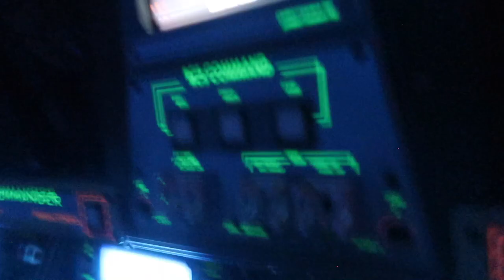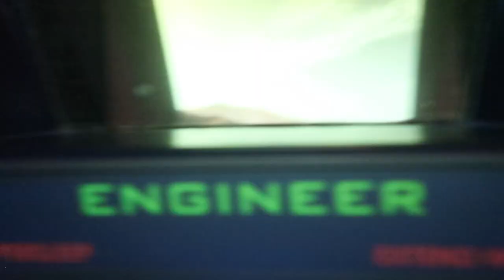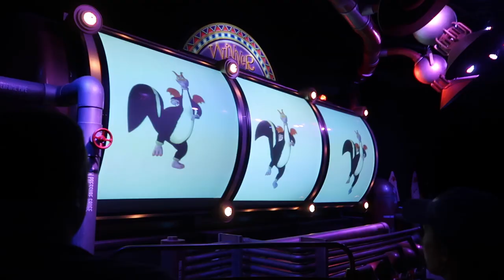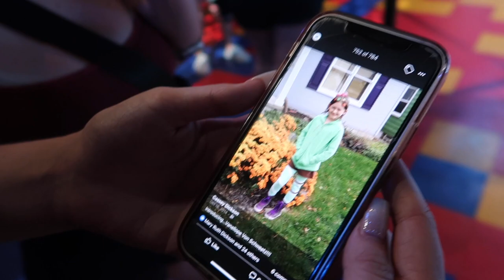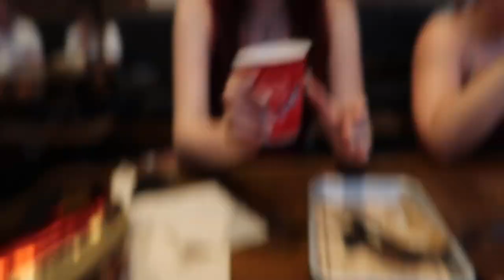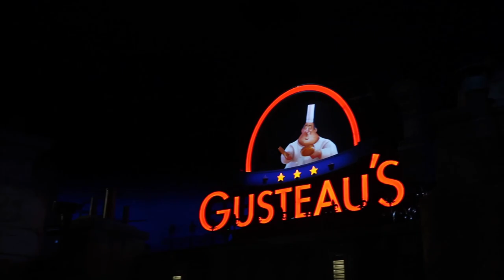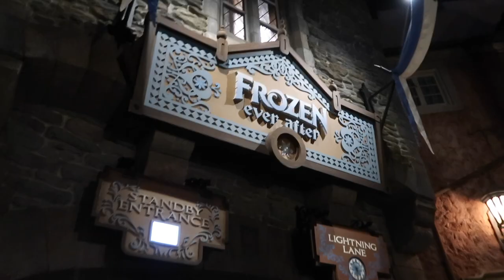first time riding cosmic rewind! // disney world // july 2022